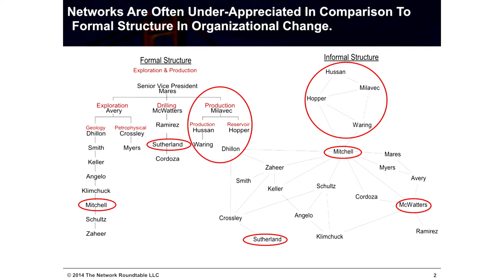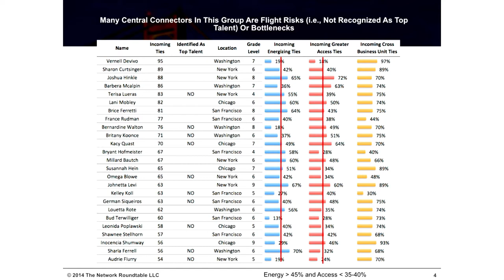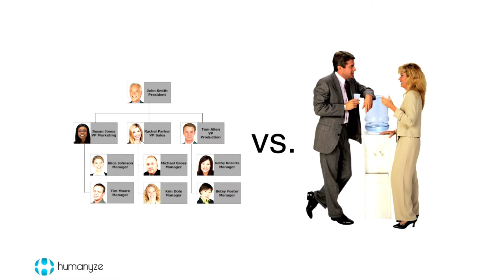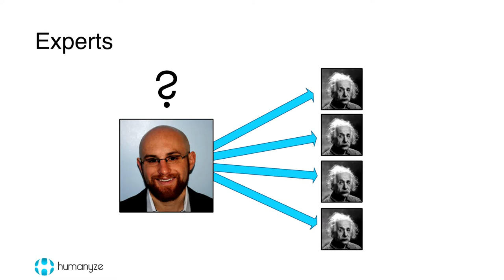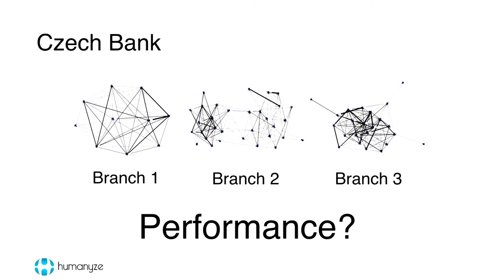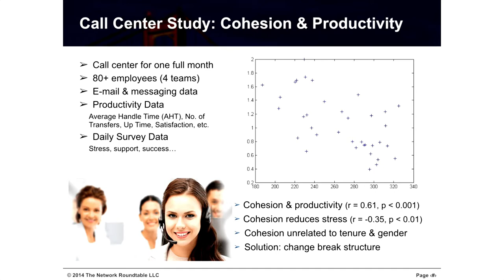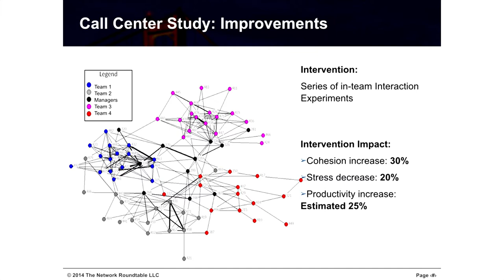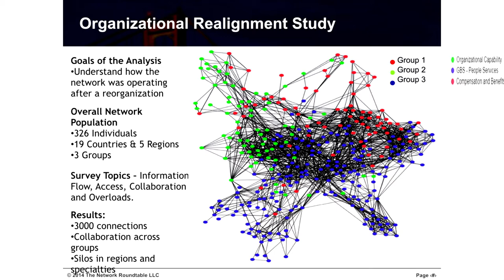Case Studies: Network Analytics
From the 2015 Wharton People Analytics Conference, three case studies on network analytics from Rob Cross (Associate Professor of Management, University of Virginia McIntire School of Commerce), Ben Waber (President and CEO of Sociometric Solutions, Visiting Scientist at MIT Media Lab), and Michael Arena (Chief Talent Officer, General Motors), followed by a Q&A moderated by Wharton professor Lynn Wu.